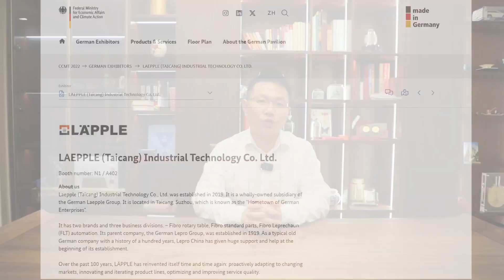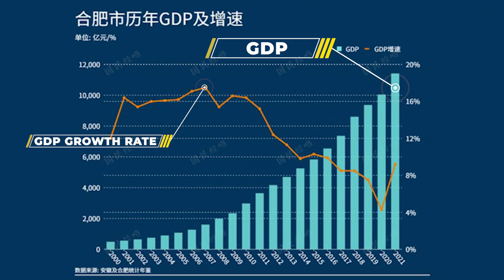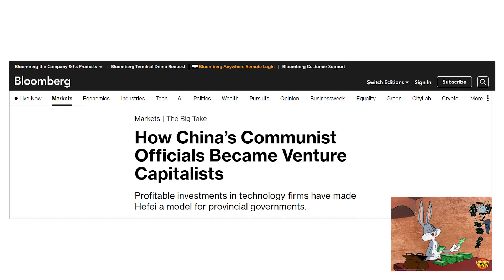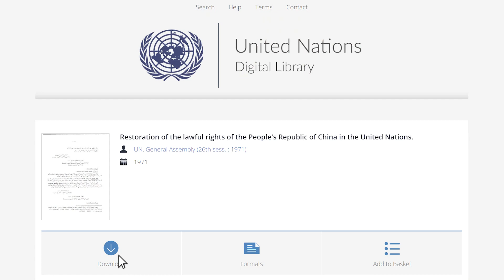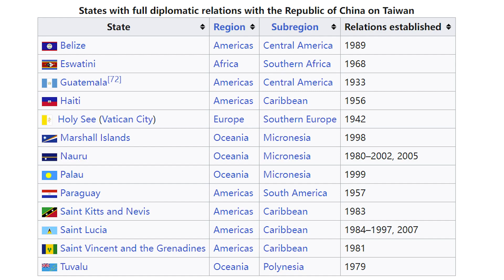Unlocking the Giant: China's Geography and Economy explained (East, Northeast）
This is the last video of the series which covers East and Northeast China, if you have not watched the previous 2 videos, we would strongly recommend them first:

China is a massive country with 1.4 billion population, 32 provinces, 56 ethnic groups and 18 trillion USD GDP, to understand China and its diversity, China's Geography and economy is a must to know.

We present the real China to the world.

This is more than just a business, travel, and culinary channel.
We explore various facets of its culture, society, economy, and technology.
We are devoted to bridging the gap between Greater China and the rest of the world, fostering mutual understanding and collaboration.
We are contributing to unveiling and investigating potentials and opportunities in China.

Follow us on Podcast: Glopen - Lately in China

Timestamp:
00:00 Introduction of the video
00:30 Shanghai China’s Magic city 上海
01:56 Yangtze River Delta
03:09 Jiangsu Province 江苏
05:49 Zhejiang Province 浙江
07:29 Shandong Province 山东
09:06 Anhui Province 安徽
10:40 Jiangxi Province 江西
11:18 Fujian Province 福建
13:27 Taiwan issue 台湾
17:18 Liaoning Province 辽宁
19:05 Jilin Province 吉林
19:41 Heilongjiang Province 黑龙江
20:25 End of the video and series